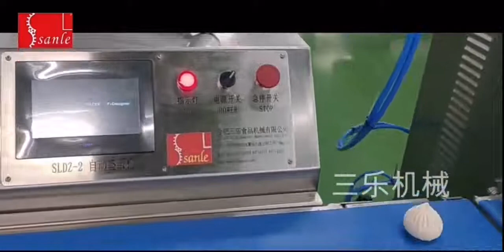Steamed bun production line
Different patterns can be designed.